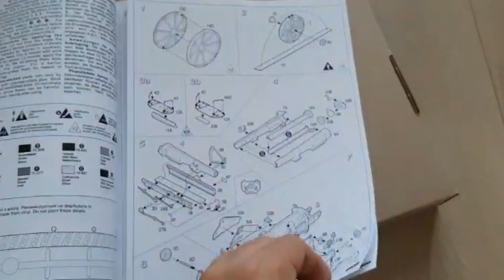BL 8-inch Howitzer Mk. VI Roden Scale 1:35 & Converted Figures ICM